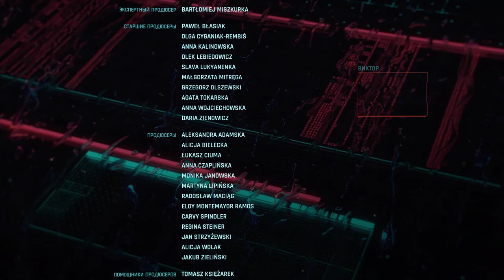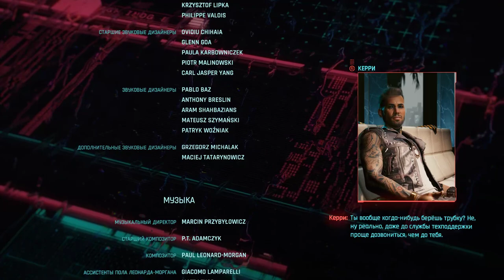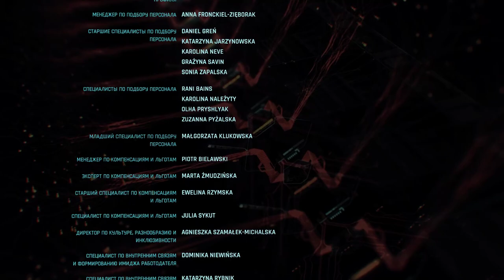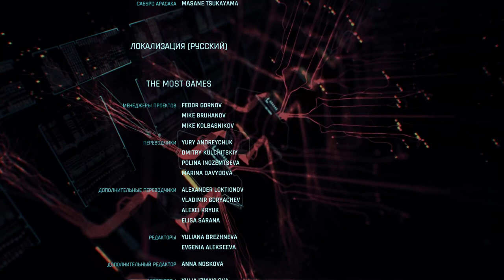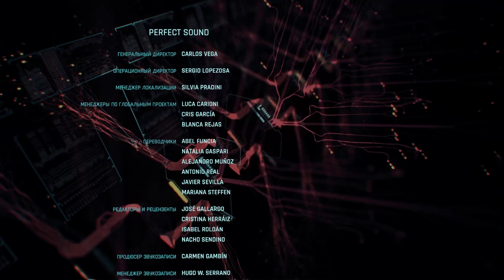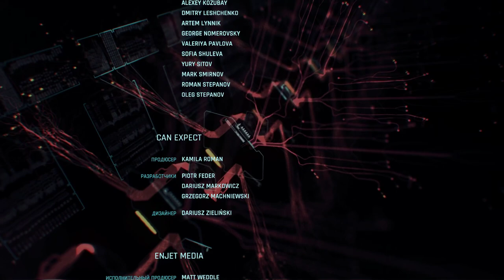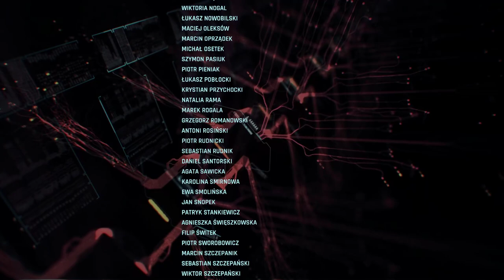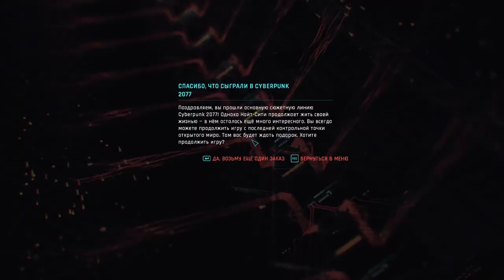Cyberpunk 2077 (максимальные настройки графики) Кочевник #44 концовка кочевник